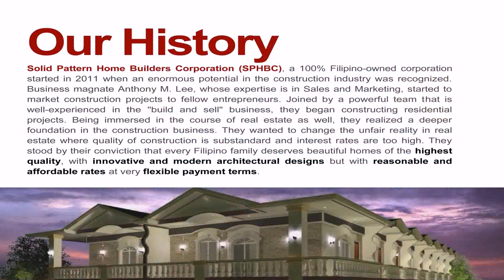House Contractor In Metro Manila - Gif Maker DaddyGif.com (see description)